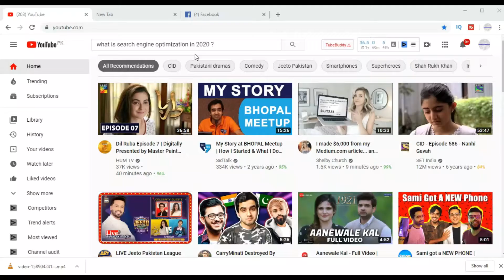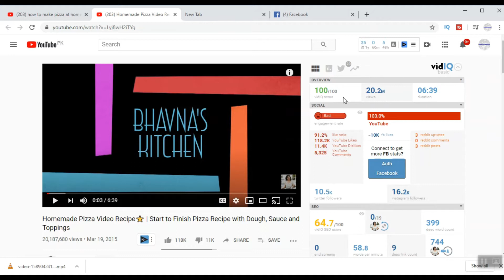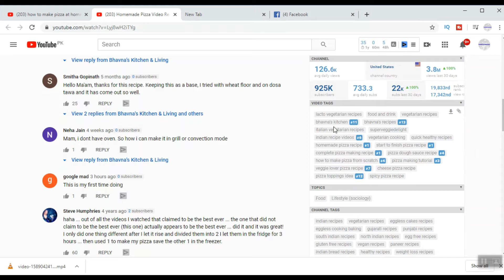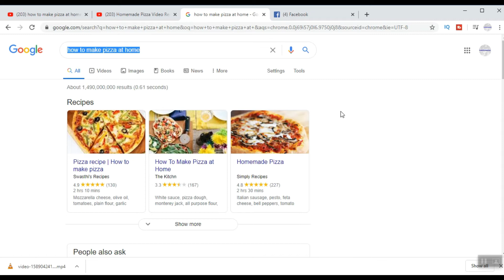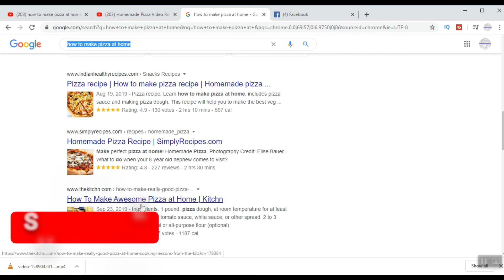What is SEO in 2020 ? | Search Engine Optimization | Black Hat SEO vs White Hat SEO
Hey Guys,
This video will explain you SEO (Search Engine Optimization), How Search Engine works to rank websites .
What are the factors which depends on SEO in Google and Youtube .